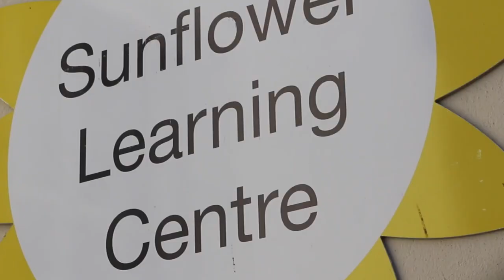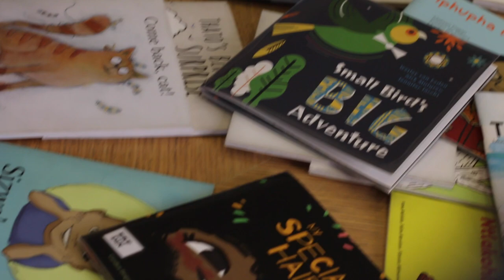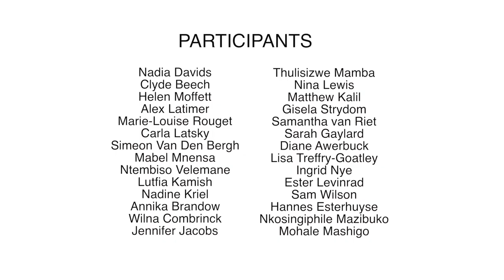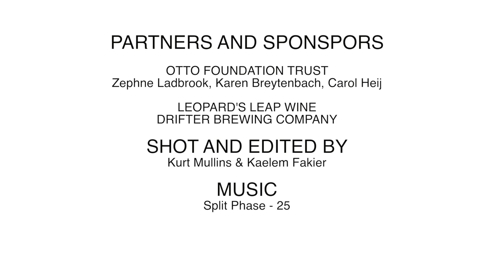Book Dash Cape Town 2018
Eight more beautiful African storybooks were created on Saturday, 14 April 2018, in the magical Sunflower Learning Centre at Zonnebloem Primary, thanks to the Otto Foundation Trust and a whole bunch of insanely talented and generous creatives. They're now entering the post-production process and will be making their way to bookdash.org soon, free for anyone to download, translate, print and share! Each team (writer, illustrator and designer) has 12 hours to produce a book. On this special day, we celebrated the creation of our 100th Book Dash title! A poignant milestone for us, given that our vision is for every child to own one hundred books by the age of five. Check out bookdash.org to read all our books, for free! A huge thank you to Kurt Mullins for filming and producing this short clip for us, to give you an insight into what it's really like at a Book Dash.